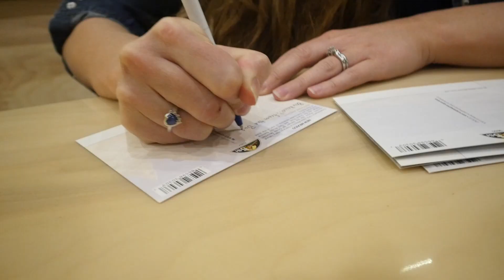Meetup in Baton Rouge, Louisiana? | The Bus Life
We are interested in doing a meetup in Baton Rouge, LA on Wednesday the 27th but we need to know if you are interested in coming.  Please comment and let us know!